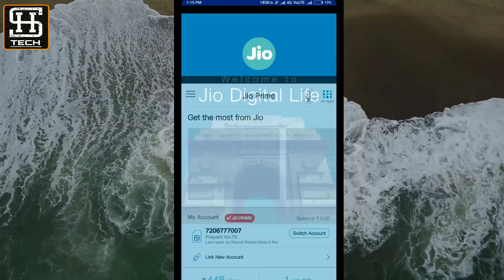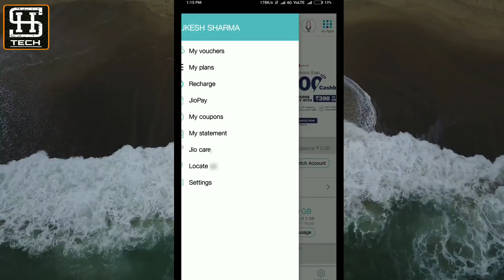JIO 10GB FREE DATA GET WITH LIVE PROOF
Reliance Jio has added a free 10GB data add-on pack for select customers on its network. However, several customers are assuming that the company has added the data add-on pack on the occasion of Holi, however, we got to know that the telco is adding the data add-on pack as a token of appreciation for using the JioTV application. For the unaware, JioTV is the company’s Live TV streaming application with over 550 Live TV channels. The 10GB data add-on pack will expire on March 27, 2018, for the users who received it.

reliance-jio-free-data-addon1

That said, the addition of free add-on pack is completely an automated one, meaning some people will receive it and others may not. Nevertheless, you can try your luck by calling 1299 toll-free number to receive the 10GB add-on pack as several users on Twitter and Facebook are reporting that Jio has added 10GB free data to their account after calling the number.

You can check the data add-ons on your account by heading over to MyJio application. Normally, the 6GB data add-on pack costs Rs 101 if a customer purchases it separately. And it works on top of your existing tariff plan. For example, if you’re on the Rs 149 prepaid plan, it offers 1.5GB data per day. If you complete the 1.5GB daily FUP limit, then you consume data from the 10GB add-on pack, as you might already be aware of.